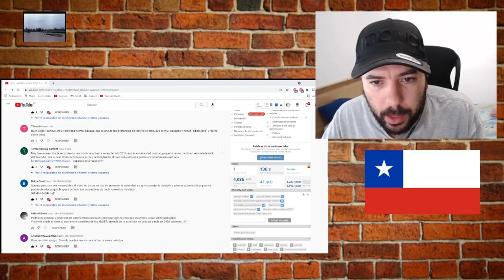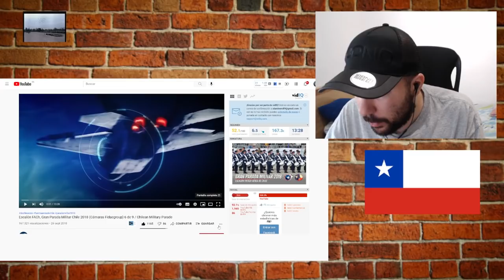ESPAÑOL REACCIONA A PARADA MILITAR AEREA CHILENA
(TODOS LOS DÍAS DIRECTOS)

seguirme 🎉